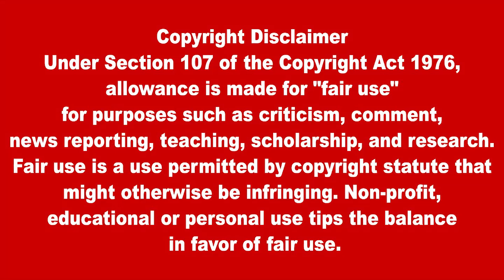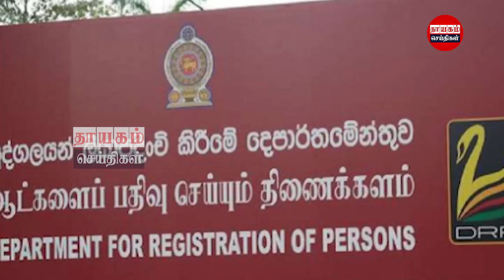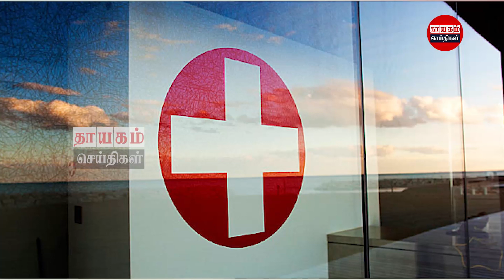பிரதான செய்திகள் 20.11.2022 | Today Sri Lanka Tamil News | ThayagamTamil News